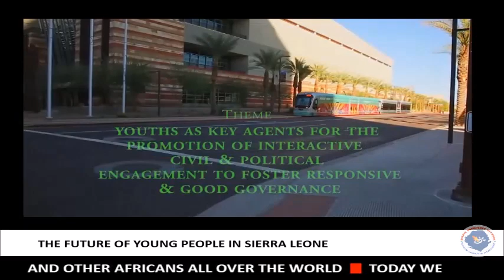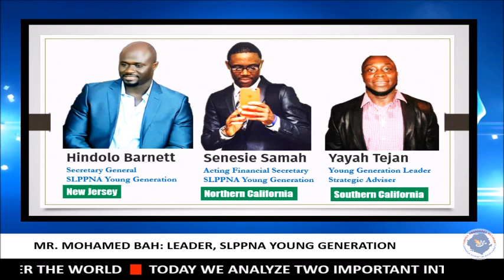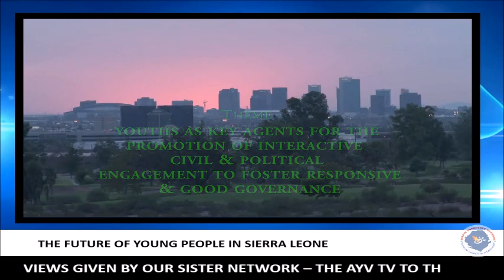MR. MOHAMED BAH - SLPP YOUNG GENERATION LEADER SLPP NORTH AMERICA ON SBN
Host: Ibrahim Sheriff. Guests: Mohamed Bah - Young Generation Leader, SLPP North America; Hindolo Barnett - Young Generation Secretary General, SLPP North America; Senesie Samah - Acting Young Generation Financial Secretary, SLPP North America; Yayah Tejan - SLPP Young Generation Leader, Southern California.